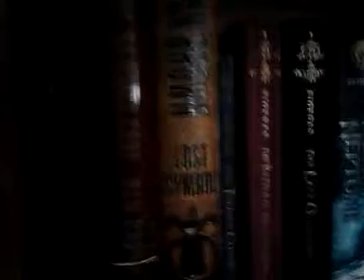Finally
Goodbye twilight